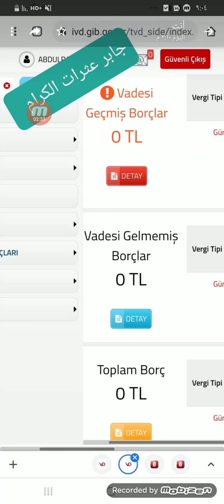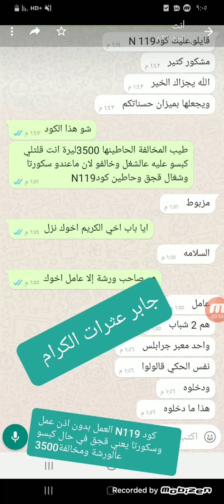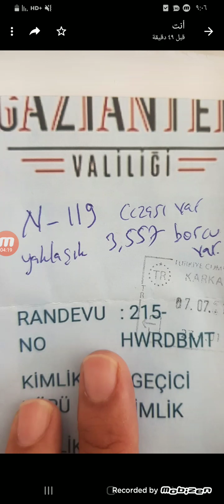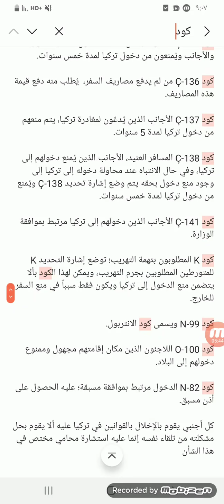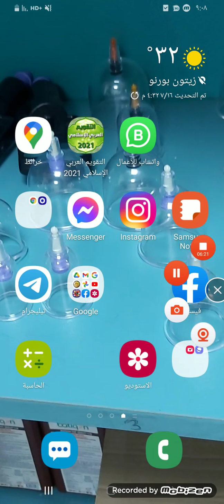بسبب كود رجعوا معبر باب السلام شوف قصة الشاب عبدالرحمن وزميلو نعير جرابلس الموظف مادقق عليه كودN119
منع الدخول23 مايو 2021، 11:35 ص
كل أجنبي يقوم بالإخلال بالقوانين في تركيا تتم محاسبته ومن أنواع العقوبات هو الحرمان من دخول تركيا وأحياناً يتم وضع ختم يسمى كود التحديد (التقييد) – Tahdit Kodu- وبسبب هذا الكود يتم منع دخوله تركيا لفترة تمتد من شهر حتى 5 سنوات وأحياناً تكون لفترة غير محددة المدة، ما هو كود التحديد؟
تختلف أسباب وضع إشارات التحديد ( المنع ) وتختلف مدتها حسب أهمية ونوع الإخلال المُرتكب وبشكل عام فإن أهم الأنواع هي:
الكودات:
كود V-69 الذين أُبطلت إقامتهم: ويُمنع من أخذ إقامة لمدة خمس سنوات متتالية.
كود V-71 عدم التواجد في العنوان المثبّت: ويوضع في حال عدم تواجد الشخص في العنوان المثبّت لدى الدوائر الرسمية التركية.
كود الزواج المزيف V-70 : الأجانب الذين يقدمون أوراق زواج مزيفة للحصول على الإقامة عند التحقق من زيفها يتم وضع هذا الكود ويُمنع الشخص من دخول تركيا لمدة خمس سنوات.
كود V-77 الذين يتقدمون بطلبات على أساس أنهم من أتراك الأهسكا وهم ليسوا كذلك.
كود V-84 دخول شرطي إلى تركيا على أن يستخرج إقامة خلال 10 أيام.
كود V-87 العودة الطوعية: السوريون الخاضعون لقانون الحماية المؤقتة والذين يعودون إلى بلادهم بشكل طوعي يتم وضع إشارة تحديد العودة الطوعية V-87 بحقهم وتسقط عنهم الحماية المؤقتة ويتم إلغاء الكيملك
كود G-78 الأجانب المصابون بأمراض وبائية سارية: مدة غير محددة.
كود G-87 الأشخاص الذين يشكلون تهديداً للأمن العام:حسب كل حالة.
كود Ç-113 الأشخاص الذين يدخلون أو يخرجون بشكل غير شرعي إلى ومن تركيا مدة المنع الى 5 سنوات.
كود Ç-114 الأجانب الذين تتخذ بحقهم إجراءات قضائية: يُمنع من دخول تركيا لمدة عام.
كود Ç-115 الأجانب الذين يتم إخلاء سبيلهم:  يُمنع من دخول تركيا لمدة عام بموجبه.
كود Ç-116 الأجانب الذين يُعرِّضون الصحة العامة والأخلاق العامة للخطر؛ يتم منع  من دخول تركيا لمدة عام.
كود Ç-117 الأجانب الذين يعملون بشكل غير قانوني: يُمنع دخولهم إلى تركيا لمدة عام واحد ويُفرض بحقهم إضافة إلى ذلك غرامة مالية.
كود Ç-118 الذين تم الغاء اقامتهم؛ يُمنعون من دخول تركيا لمدة خمس سنوات.
كود Ç-119 الذين لا يدفعون مخالفة العمل بدون إذن ويُمنع دخولهم إلى تركيا لمدة خمس سنوات.
كود Ç-120 عدم دفع الغرامة المترتبة نتيجة الإخلال بالإقامة أو الفيزا خمس سنوات.
كود Ç-135 التصرف بشكل مخالف لقانون الحماية الدولية والأجانب ويُمنعون من دخول تركيا لمدة خمس سنوات.
كود Ç-136 من لم يدفع مصاريف السفر،  يُطلب منه دفع قيمة هذه المصاريف.
كود Ç-137 الأجانب الذين يُدعّون لمغادرة تركيا، يتم منعهم من دخول تركيا لمدة 5 سنوات.
كود Ç-138 المسافر العنيد، الأجانب الذين يُمنع دخولهم إلى تركيا، وفي حال الانتباه عند محاولة دخوله إلى تركيا إلى وجود منع دخول بحقه يتم وضع إشارة تحديد Ç-138 ويُمنع من دخول تركيا لمدة خمس سنوات.
كود Ç-141 الأجانب الذين دخولهم إلى تركيا مرتبط بموافقة الوزارة.
كود K المطلوبون بتهمة التهريب؛ توضع إشارة التحديد K للمتورطين المطلوبين بجرم التهريب، ويمكن لهذا الكود بألا يتضمن منع الدخول إلى تركيا ويكون فقط سبباً في منع السفر للخارج.
كود N-99 ويسمى كود الانتربول.
كود O-100 اللاجئون الذين مكان إقامتهم مجهول وممنوع دخولهم إلى البلاد.
كود N-82 الدخول مرتبط بموافقة مسبقة؛ عليه الحصول على أذن مسبق.
كل أجنبي يقوم بالإخلال بالقوانين في تركيا عليه ألا يقوم بحل مشكلته من تلقاء نفسه إنما عليه استشارة محامي مختص في هذا الشأن